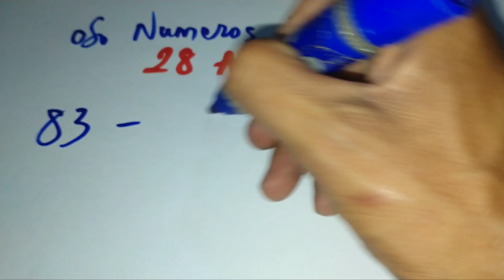Numeros Para Hoy The Day 28 April 2023